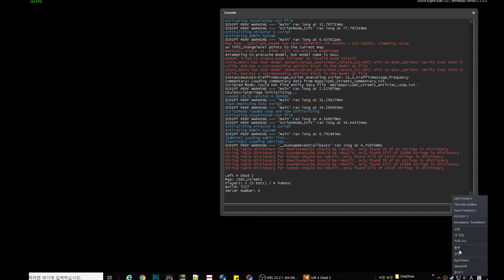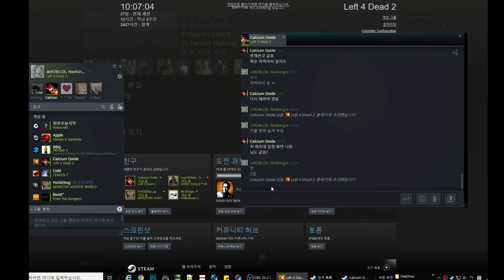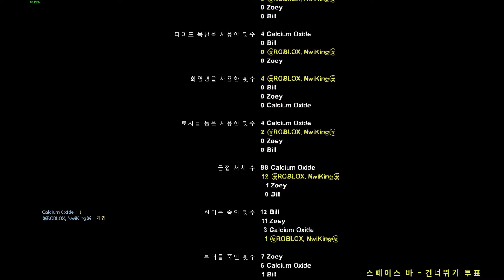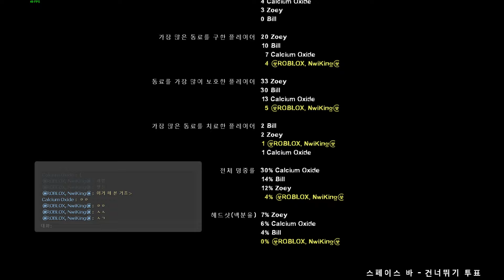☣ROBLOX, NwiKing☣'s l4d2 play - 7 Hours Later II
Players